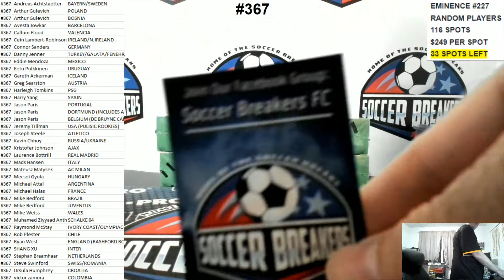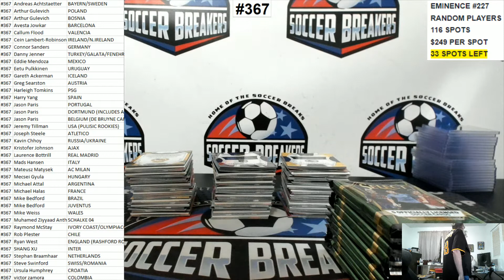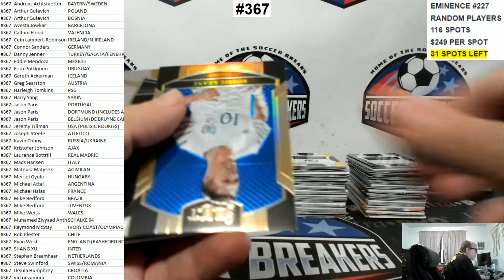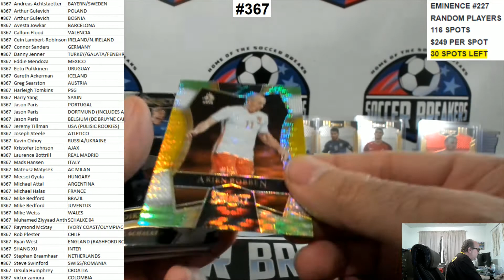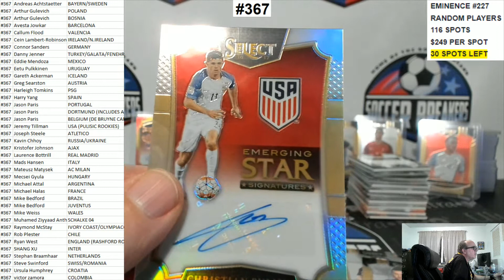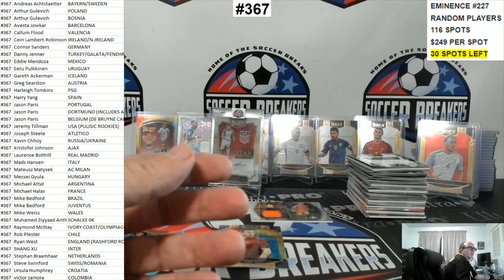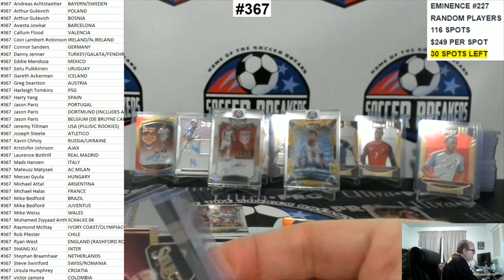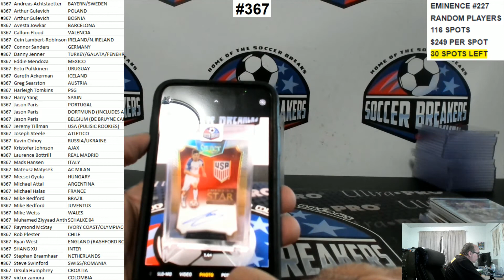2016-17 SELECT SOCCER 4 HOBBY BOX PICK YOUR TEAM BREAK #367 (SOCCER BREAKERS FC) JERSEYPALOOZA#16!